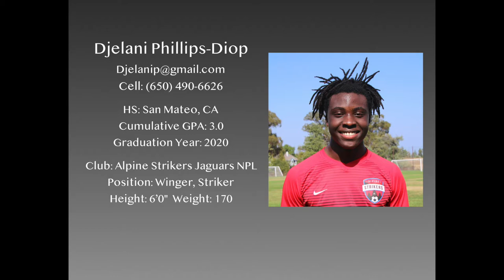Djelani Phillips Diop's Single Game Highlight Video 1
Djelani Phillips Diop Class of 2020
San Mateo High School, Ca
Alpine Strikers Jaguars NPL
Winger, Striker